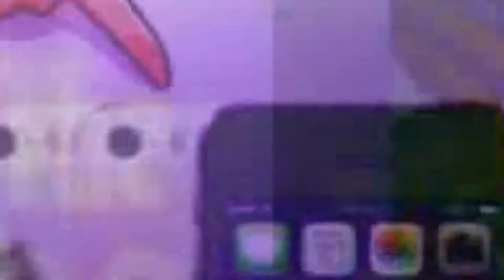Friendly soap reaches threshold effects of hyperbolic transition facephone powder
Round 6 with iamsaper.